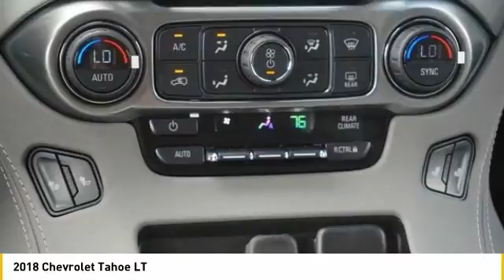2018 Chevrolet Tahoe Loveland CO T18052